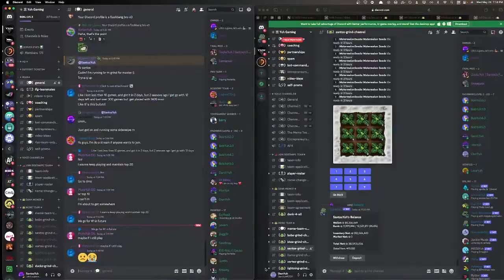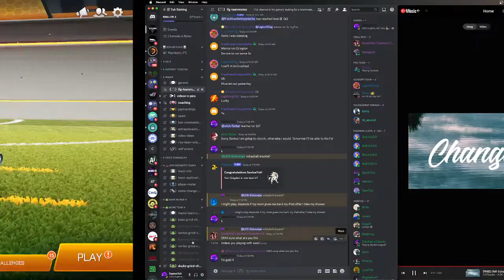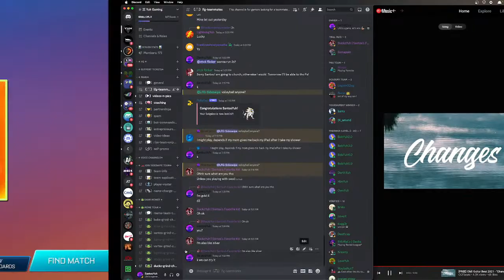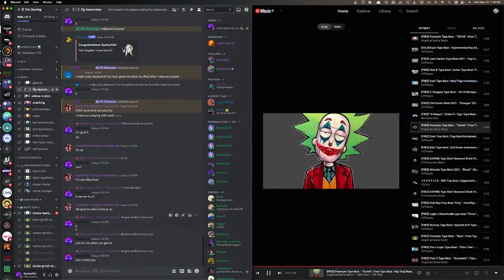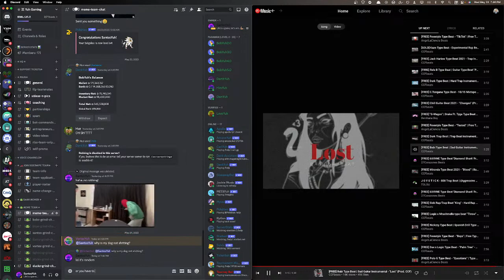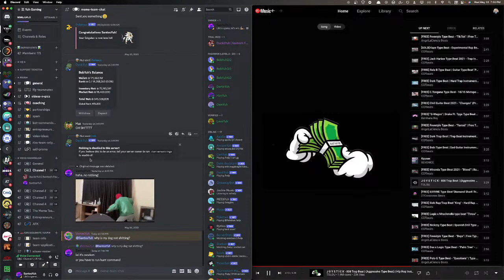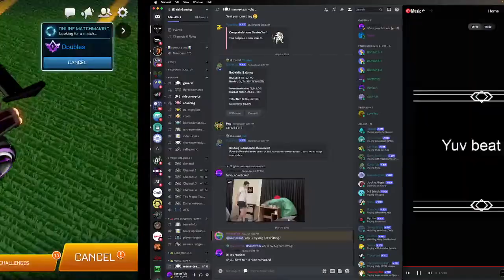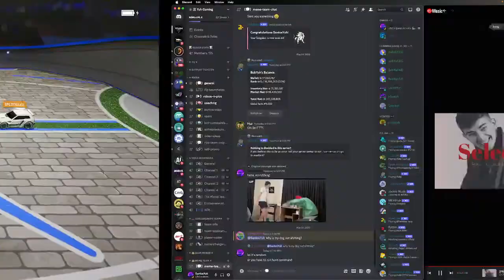Road to Volleyball GC!